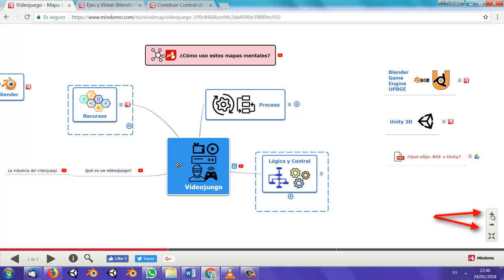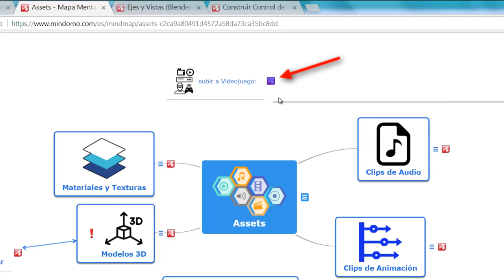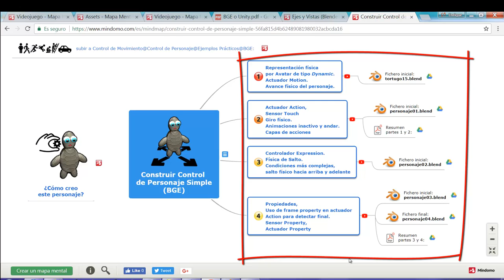¿Cómo uso estos mapas mentales?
Usamos mapas mentales on-line para organizar y representar los conceptos y materiales de la asignatura.